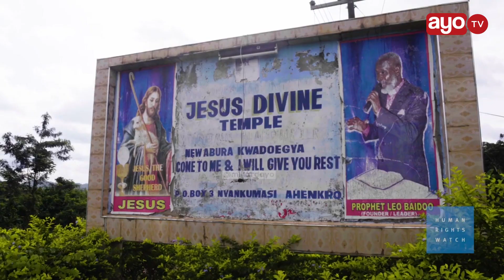INAHUZUNISHA: MATESO, HII SIO SAWA, MATESO WANAYOPATA WALEMAVU WA AKILI "WANAFUNGWA MINYONYORO"